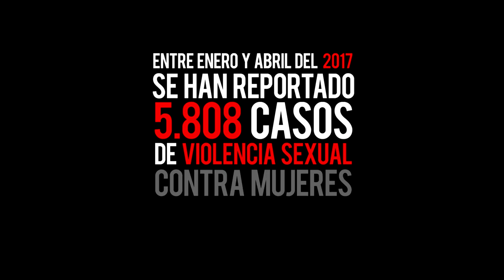No Es Hora de Callar - Discovery + El Tiempo (Vrs. 1)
NoEsHoraDeCallar es una iniciativa y acción de la periodista y activista colombiana Jineth Bedoya.

En esta oportunidad, Discovery y el periódico El Tiempo se unen para difundir el importante mensaje en contra de la violencia de género.

Contenidos realizados para crear conciencia y hacer un llamado de atención a la audiencia colombiana.

Contenido para medios digitales, redes y TV.

Dirección Creativa: Pedro S. González D´Lima
Proyecto realizado en conjunto con rino films (Productora)